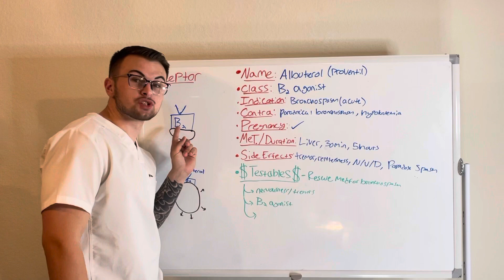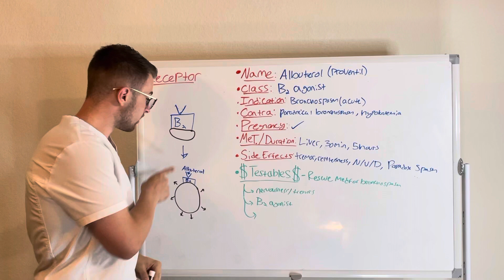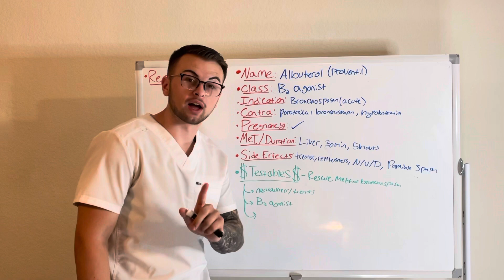NCLEX Prep (Pharmacology): Albuterol (Proventil)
Clinical Cousins cover Albuterol (Proventil) in their effective and concise "Minute to Master" series.